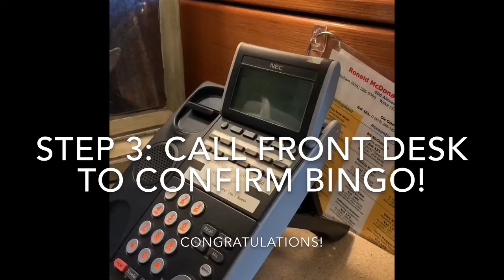Intercom BINGO (max social distancing) featuring baby dancing to Marvin Gaye's "Got to Give It Up."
BINGO is a Thursday night tradition at Ronald McDonald House of Durham & Wake. Nothing will stop us...not even COVID-19! Learn "How to Play Intercom BINGO in 5 Simple Steps" - with maximum social distancing.